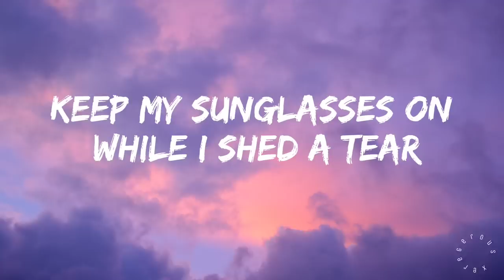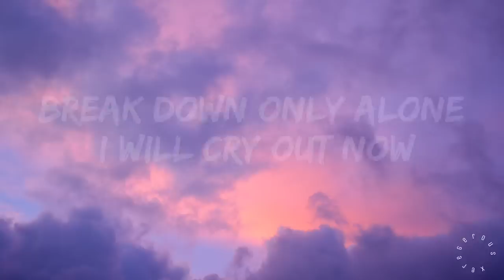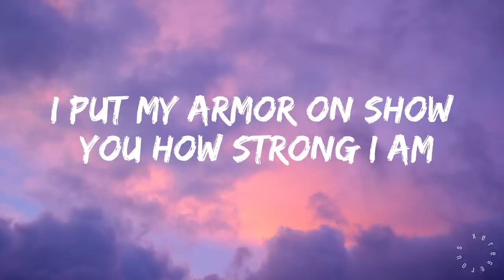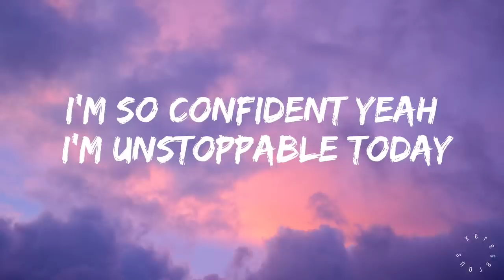Sia - Unstoppable (Lyrics)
This is my full Lyrics video

Lyrics :
Oh, yeah
Yeah, yeah
I'm unstoppable
I'm a Porsche with no brakes
I'm invincible
Unstoppable today
Unstoppable today
Unstoppable today